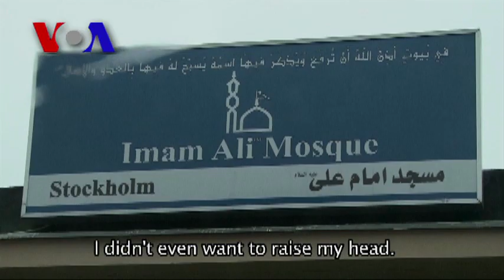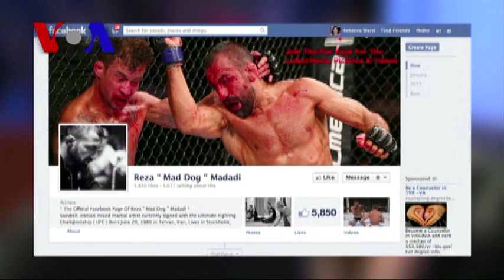REWIND: Iranian Cage Fighter Gets Personal (VOA On Assignment Sept. 6)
VOA Persian News Network reporter Tala Hadavi sits down with On Assignment's Imran Siddiqui to talk about her hour-long documentary on UFC (Ultimate Fighting Championship) fighter Reza "Mad Dog" Madadi. Tala followed the Iranian-Swedish mixed martial artist for a month, discovering a personal story as powerful as his punches -- a story that has since taken a serious turn. Don't miss our update at the end of the segment.